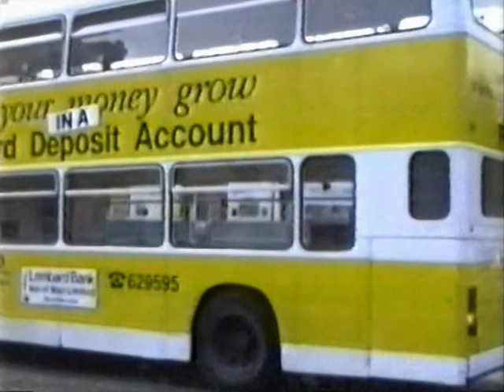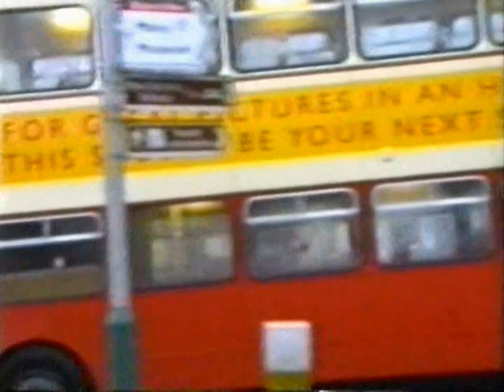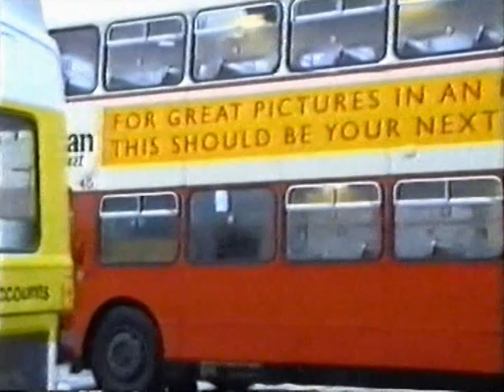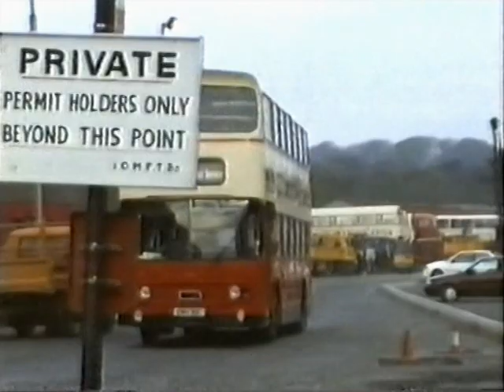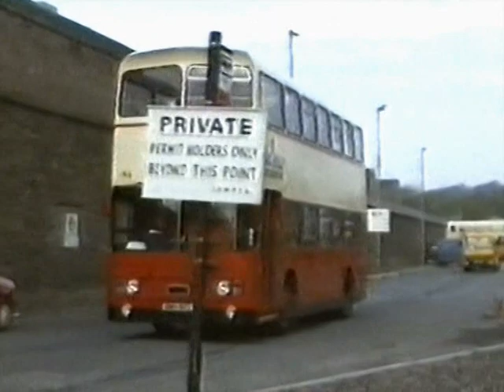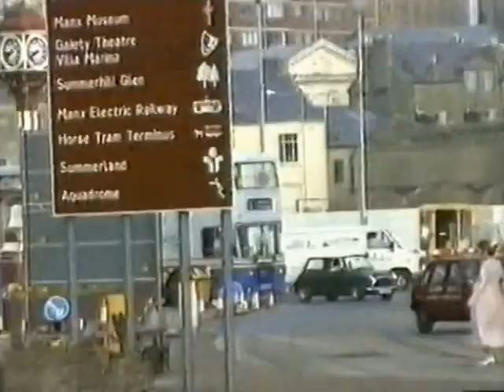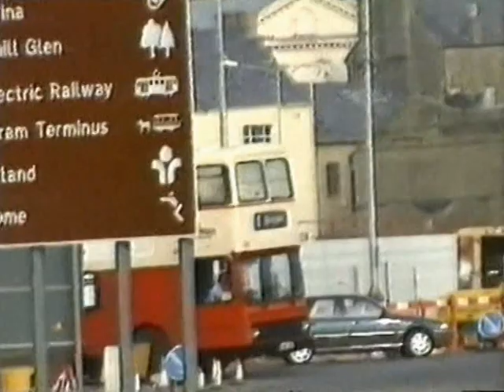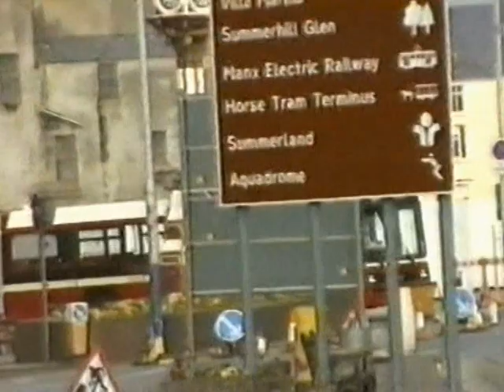Looking Back At Buses 83 Isle of Man 1993 - 5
Filmed on the Isle of Man at various locations between 1993 & 1995.
The footage from 1993 in particular is to a lower standard then we would like but due to the interesting nature of the vehicles and the scarcity of film from the Isle of Man at this time, I have no hesitation in including it.